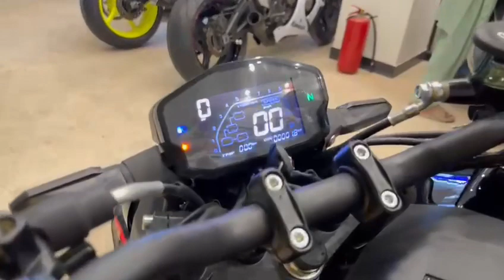Super Star 200cc Complete Review 2024 Model | United Autos MotorSports